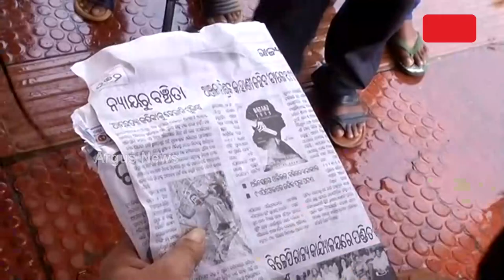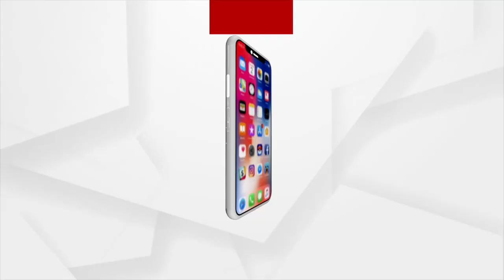Controversy Erupts Over The 'Baranga 1999', Anjana Mishra Vehemently Opposed